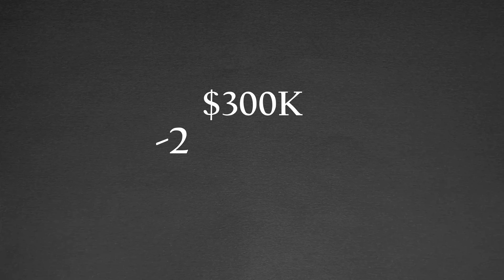Ultimate 2024 House Flipping Guide: Maximize Your Profits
Are you ready to start flipping houses in 2024? This video covers everything you need to know to get started in the house flipping business. From finding properties to renovating to selling for profit, we've got you covered! Start your journey to becoming a successful house flipper today.

0:00 Do you want to flip a house?
0:20 Is flipping possible?
0:39 The Biggest problem
1:28 Step 1. Find the house
2:16 Step 2. Determine Cost and ARV
4:27 Step 3. Find the Money
5:26 Start the renovations
6:49 Step 5. Find a Tenant
7:36 Step 6. Refinance
7:53 Repeat the process